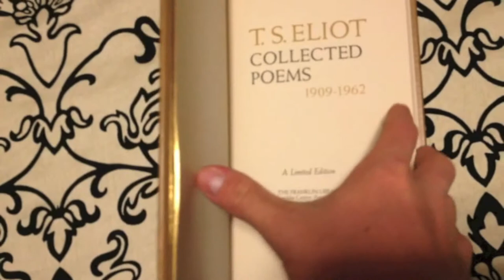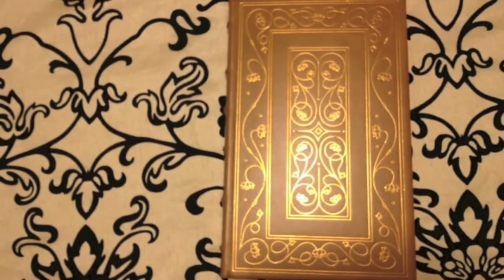Selected Poems T.S. Eliot - A Franklin Library Review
A Short review of the Franklin Library volume of Selected Poems by T.S. Eliot